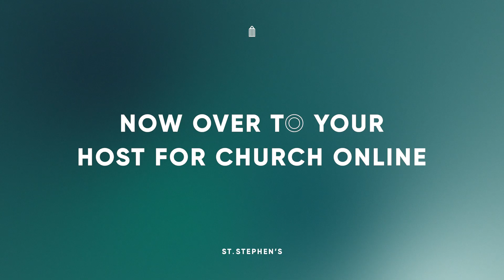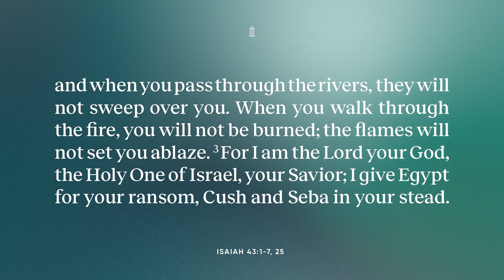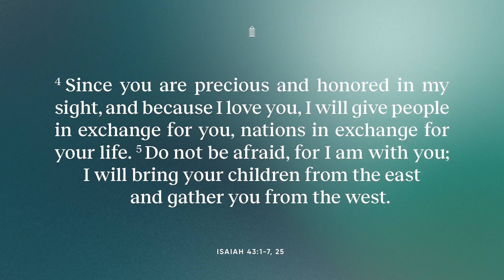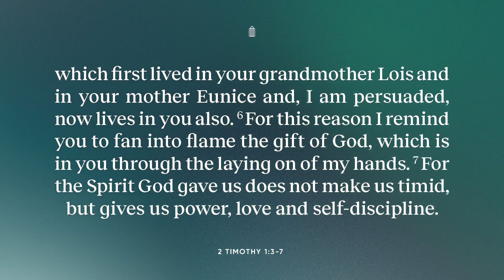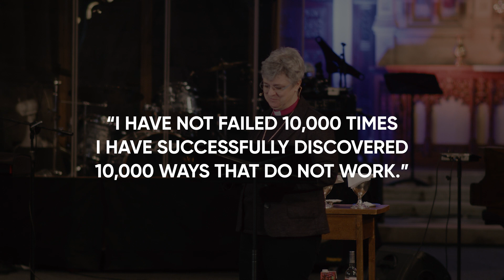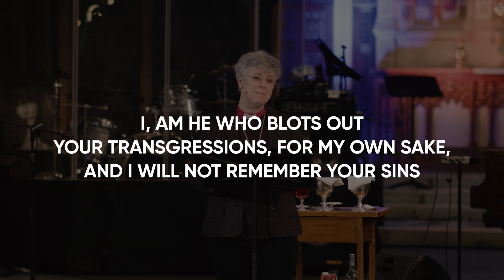Church Online | Sunday 12 March 2023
F I N D   O U T   M O R E

Head to st-stephens.org.uk to find out more about St Stephen’s. If you’re new and would like to get more involved, then we’d love to welcome you in person to one of our services. Please visit the ‘Services’ page of the website for more info. You can also visit the ‘new to church’ page under the Connect tab on our website for more info. We’d love to meet you!

[All information is correct at the time of recording]